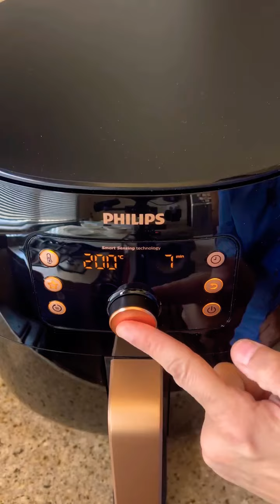روبيان_بطريقة_صحية